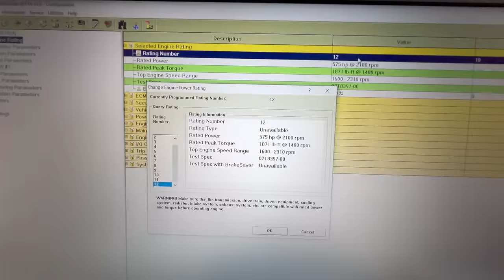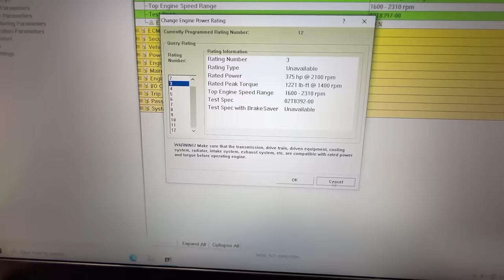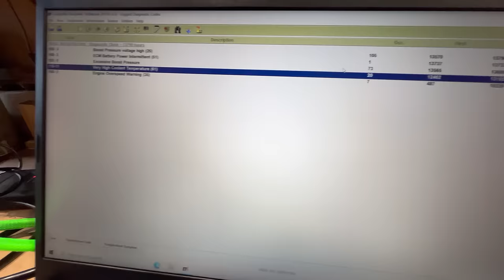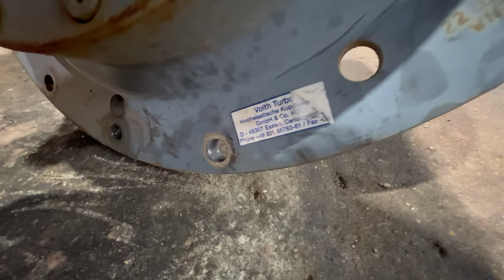Locked Up 565 HP Caterpillar 3406E Industrial Diesel Engine Tear Down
Tearing down a seized Cat 3406E industrial engine to the bare block.